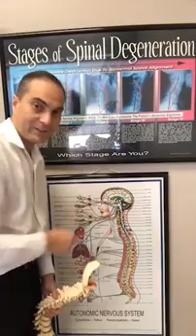Normal Cervical Spine Curve Normal Thoracic Spine Normal Lumbar Spine Curve Normal Spine Anatomy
Normal Cervical Spine Curve Normal Thoracic Spine Normal Lumbar Spine Curve Normal Spine Anatomy by Chiropractor in Vaughan Dr. Walter Salubro

In this video I show and explain why chiropractors check the spine. Also, you will learn about the normal cervical spine, the healthy spine shape and healthy spine curve. Normal cervical spine curve is a normal cervical spine lordosis and this normal cervical spine shape is essential for good nervous system health. Normal lordotic curve cervical spine is the shape of a circle. n Normal lumbar spine lordosis is a segment of an ellipse, normal spinal lordosis. Lumbar spine anatomy and normal lumbar spine is a good normal curvature of the spine. Anatomy of the cervical spine is a shape of a segment of a circle. Normal spine alignment, and normal spine curvature and normal spine lordosis is important for spinal health and for preventing spine degeneration and spinal degeneration.

Dr. Walter Salubro, Chiropractor in Vaughan

20 Cranston Park Ave, #6, Maple, ON

Check out Dr. Walter Salubro's book on Amazon.com:

Back to Health by Choice